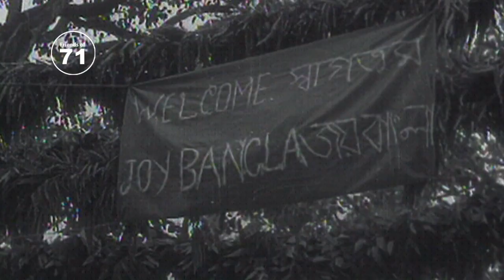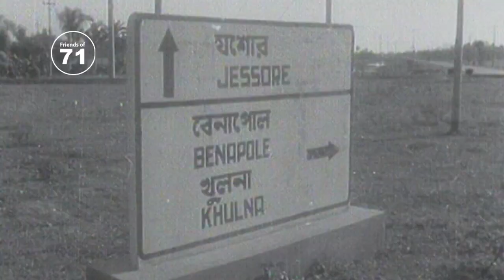Upen Tarafdar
During the 1971 Bangladesh War of Liberation, many foreign nationals around the globe made exceptional contributions in support of the independence movement. In 2012, the Government of Bangladesh began conferring special honours on these Friends of Bangladesh as an expression of gratitude for their great contribution. Awards were presented in three categories – Bangladesh Swadhinota Shammanona (Bangladesh Freedom Honour), Bangladesh Muktijuddho Shammanona (Bangladesh Liberation War Honour) and Muktijuddho Moitri Shammanona (Friends of Liberation War Honour).

A National Committee comprised of Ministers, civil servants, and civil society representatives was formed to draw up a list of these illustrious Friends of Bangladesh. A total of 335 individuals were awarded over seven phases from 2011 to 2013.
Executive Producer: Catherine Masud
Producer/Director/Interviewer: Catherine Masud, Dina Hossain
Additional Interviewer (Phase 3): Shameem Akhter
Associate Producers: Sadia Doha, Elizabeth Rumi Di Costa, Aftab Hossain
Assistant Producer: Abir Ferdous Mukhar
Cinematography: Bayjid Kamal, Firoz Chowdhury, Abdullah Al Naser, Kamrul Hasan
Editing: Abdullah Al Naser
Assistant Editors: Afzal Siddique, Sadaaf Islam
Post Production Supervisor: Aftab Hossain
Sound Recording: Masrur Rahman, Afzal Siddique, Anadi Biswas
Post Production Intern: Syeda Tasnuva Mishu
Website Layout Designer: Piyas Roy
Website Development: Tawhidur Rahman & Swapnoloke team
Translation: Syeda Tasnuva Mishu, Amrita Hassan
Accounts & Admin: Tayab Masud
Production Coordinator: Shahidul Islam
Production Assistants: Bilal Hossain, Shah Alam Dewan.